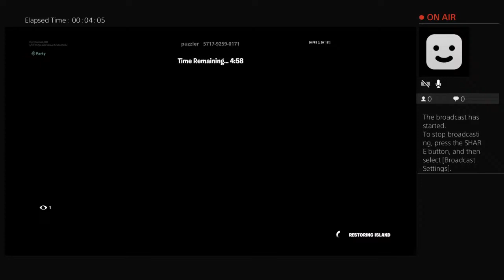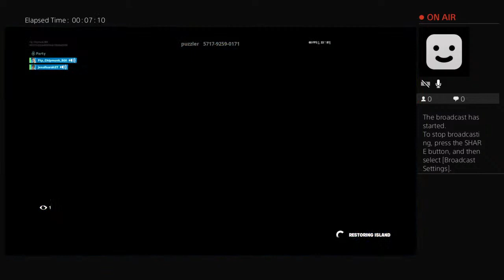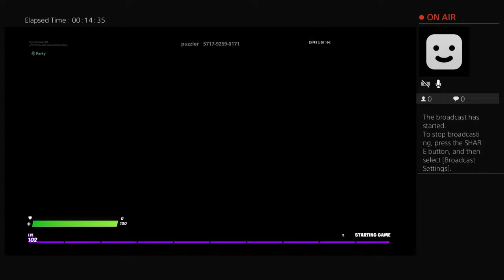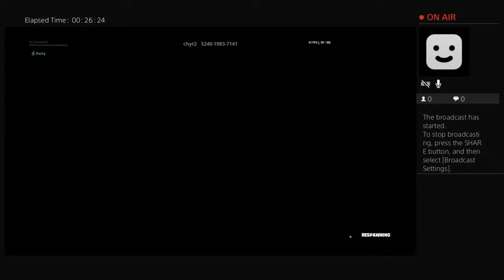My second stream in one night